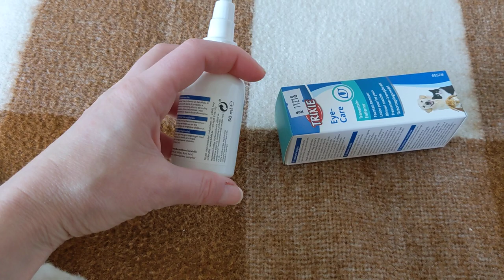Trixie Средство против пятен около глаз для собак, кошек,грызунов